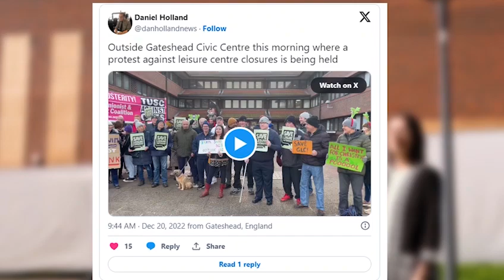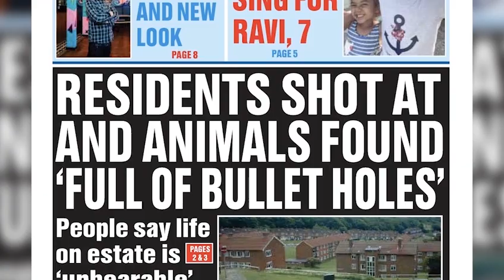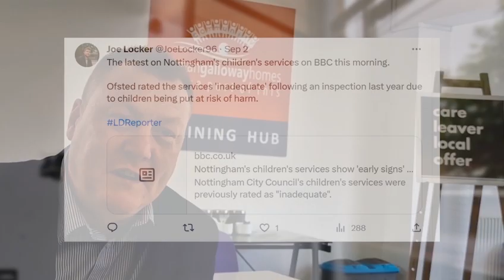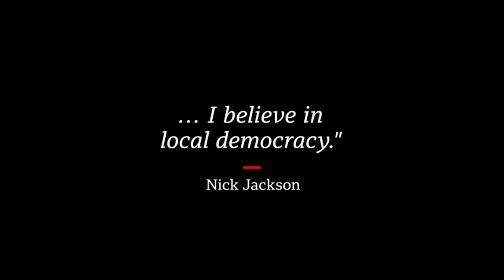Local democracy reporters making a difference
The Local Democracy Reporting Service created this video featuring stories by local democracy reporters in Tyneside, Nottingham, and Brighton and Hove (ie me).

For Brighton and Hove this video explains some of the background work behind the series of stories about anti-social behaviour issues on the Craven Vale estate in east Brighton.

LDRS Conference film 2023 Final created by the BBC Local News Partnership